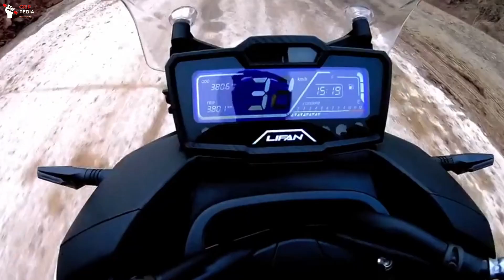BETTER THAN HONDA ADV | 2022 LIFAN KPV 150 ADVENTURE & LIFAN KPV 150 QUEEN EDITION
if Honda ADV 150 only has single-channel ABS, this KPV 150 has dual-channel ABS